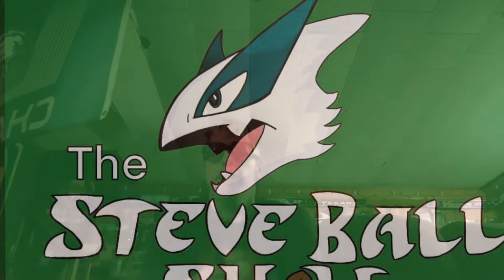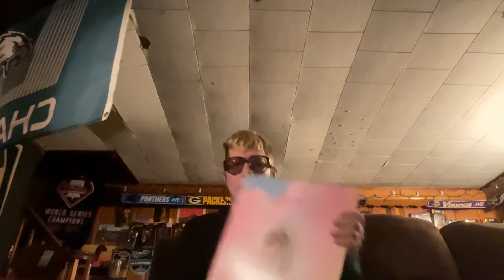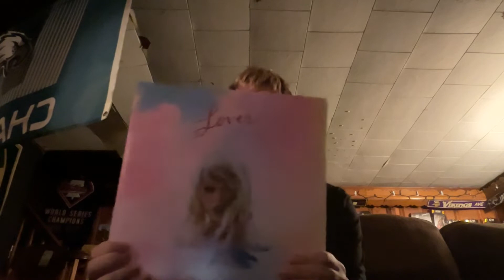The Steve Ball Show Season 5 Episode 12